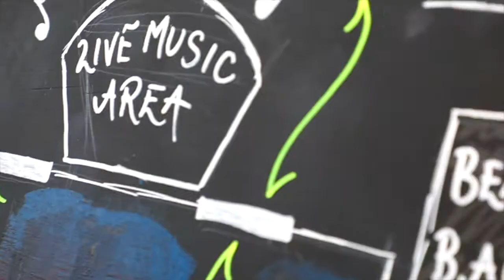Brunning and Price Company Party